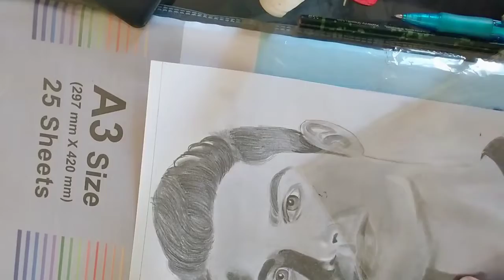Cristiano Ronaldo sketch realistic